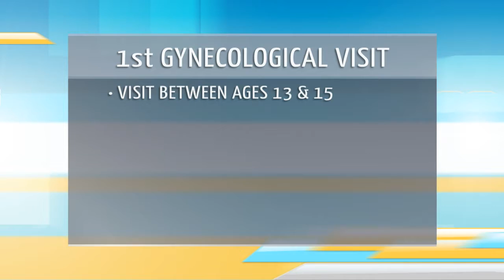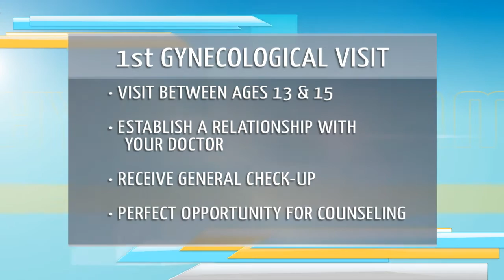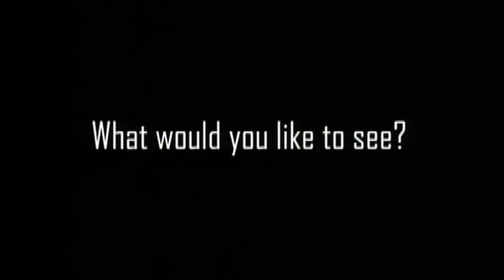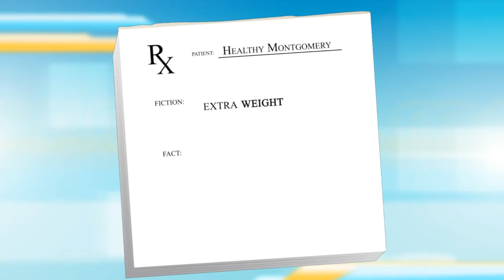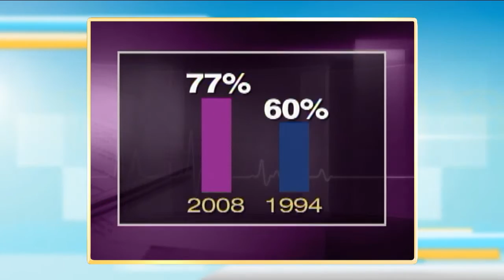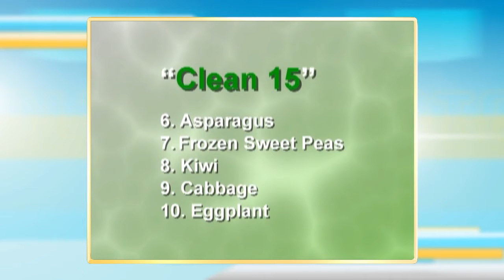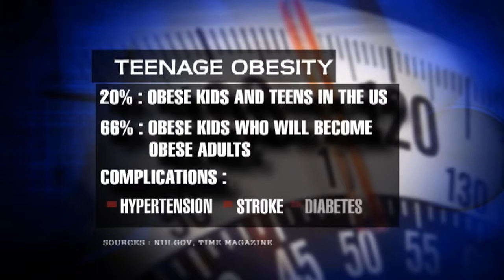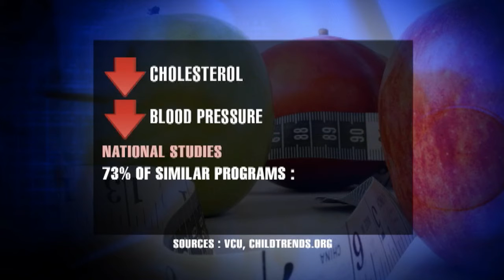Healthy Montgomery Ep 2 Fall 2